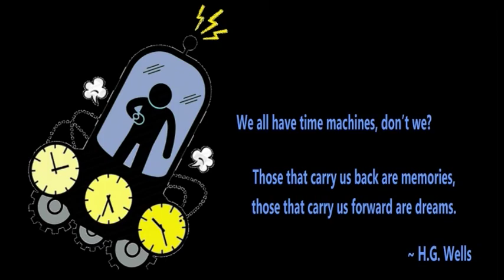Back In Time - Savannah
The Dance Element